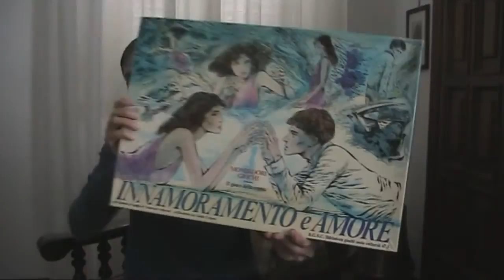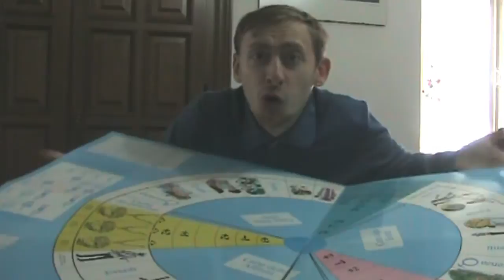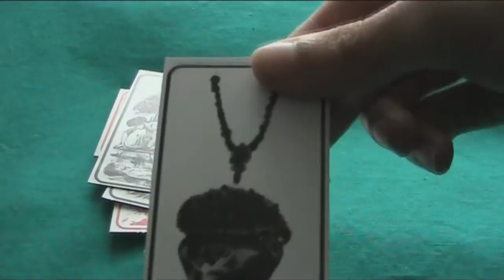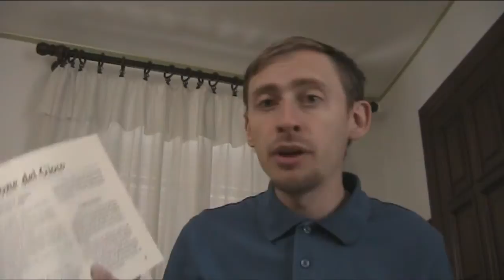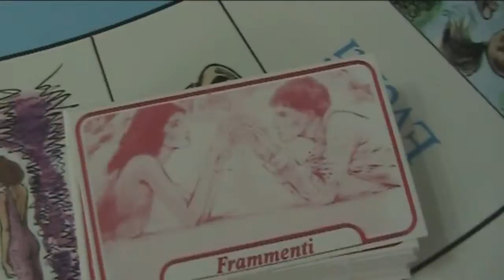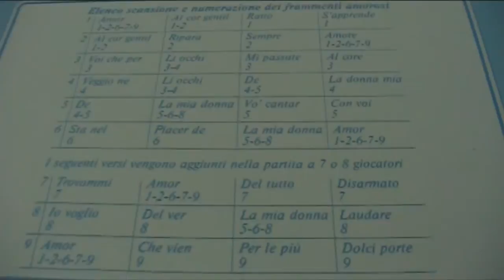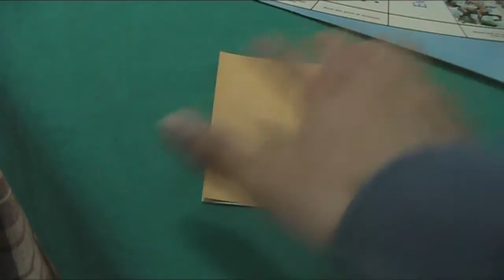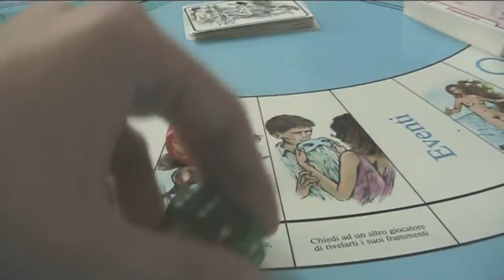Monster in a Box - Innamoramento e Amore (Parte 1), il gioco della devastazione sentimentale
Se l'amore è un gioco, come si può tradurre in versione da tavolo? Ma dandolo ai creatori di Lotta di Classe mi par ovvio! Direttamente dal best seller (ah sì?) di Francesco Alberoni, il gioco Innamoramento e Amore, con rece talmente lunga da farla in due episodi, come peraltro già accaduto col precedente titolo socio-culturale. Qui potete trovare materiali, prefazione dell'autore e primi passi per il corteggiamento.
Non aspettate la seconda parte, che possiamo solo peggiorare.